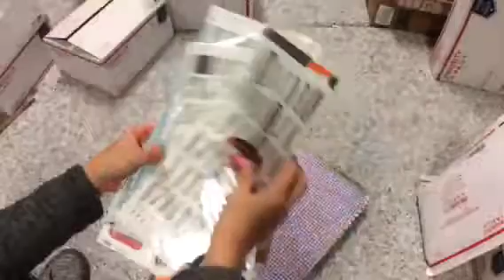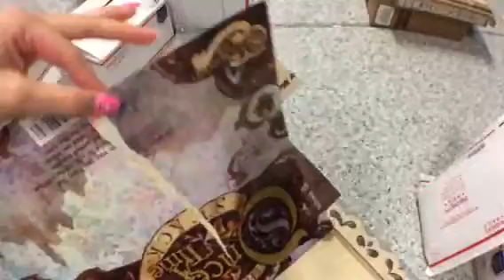Destash Video 3 All Sold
Lot 9: $65 shipped SOLD
Lot 10: $35 shipped SOLD
Lot 11: $50 shipped
Lot 12: $35 shipped SOLD